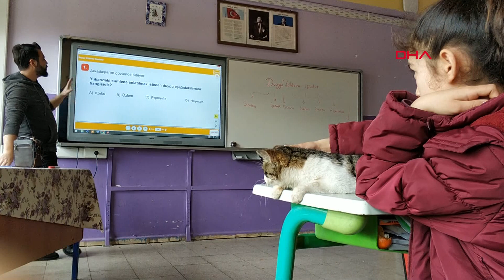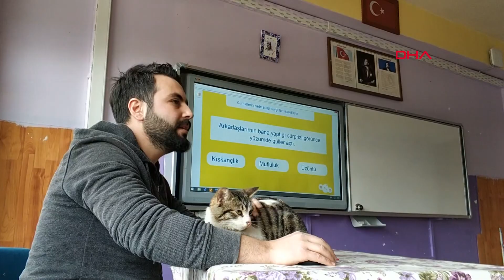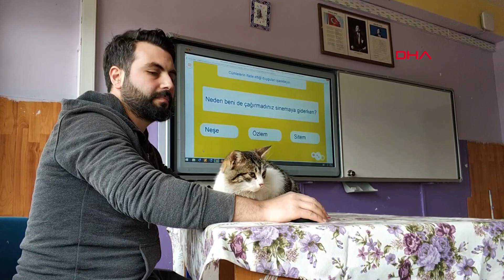Soğuktan kurtardıkları kedi, sınıfın maskotu oldu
Karaman'ın Ermenek ilçesinde, öğrencilerin üşürken bulup, sınıflarına aldıkları ve ‘Karton’ adını verdikleri kedi, okulun maskotu haline geldi. Ders sırasında sıraların üzerinde yatan kediye öğrenciler, okul bahçesinde yuva yapacak.

Ermenek’te bulunan Fikret Ünlü Yatılı Bölge Ortaokulu 6/B sınıfı öğrencileri, okul bahçesinde soğuktan üşüyen kedi buldu. Çocuklar, kediyi sınıflarına almak istedi. Türkçe öğretmeni Nuri Gürdal da öğrencilerinin isteğini geri çevirmedi. Sınıfa getirilen kediye ‘Karton’ adı verildi. Ders sırasında öğretmen masası ya da sıraların üzerinde yatan kedi, okulun maskotu haline geldi. Karton’a okul bahçesinde bir yuva yapmaya karar veren öğrencilerinin bu davranışından çok mutlu olduğunu söyleyen öğretmen Nuri Gürdal, “Çocuklar bana gelip bahçede buldukları kediyi içeri almak istediklerin söyledi. Ben de memnuniyetle kabul ettim. Çocukların bu davranışı çok mutlu etti beni. İnşallah hayvan sevgisini tüm öğrencilerimize aşılamak istiyoruz. Karton adını verdiğimiz kediye okul bahçesinde de bir yuva yapmaya karar verdik” dedi.